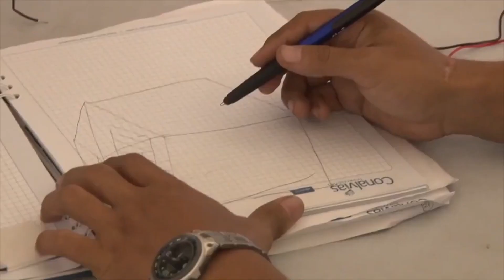Vuelve UIS Ingenium, la competencia que pone a prueba el ingenio y la creatividad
UIS Ingenium llega a su décimo aniversario y para celebrarlo está buscando mentes creativas con la capacidad de proponer ideas innovadoras y sostenibles que permitan mejorar las condiciones sociales y económicas de la región y del país.